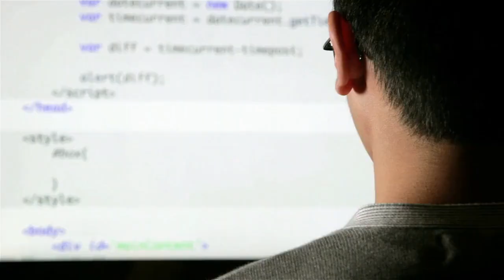IKIGAI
IKIGAI - Japanese Philosophy